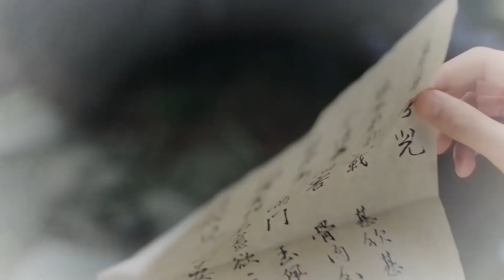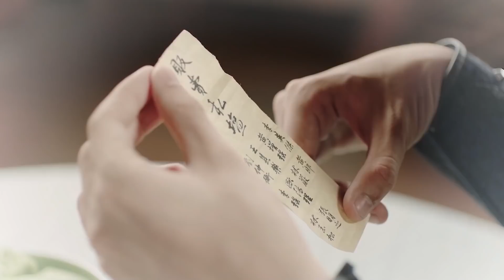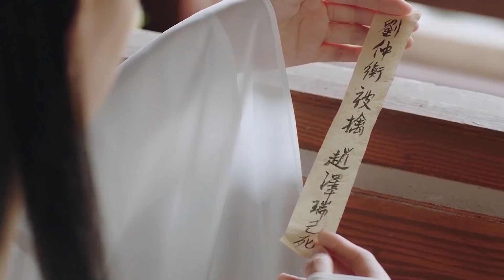【ENG SUB】Episode 12 Final丨Encounter My Lover丨Every King is Right at the Time丨Meet You at Right Time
🚀 Synopsis
The costume drama tells the story of a daughter of a prefect who was rescued and raised by a genius doctor after a disaster. The tsundere girl Oolong had to marry the wealthy and stupid young master Lin Qinglan, and so the married life of the couple began. Their fake marriage eventually cultivated into true love.

【ENG SUB】EP 12 Final丨Encounter My Lover丨Every King is Right at the Time丨Meet you at right time
【Actors】
  Zhu Li Lan,   Huang Tian Qi,   Kong Qi Li,   Kiwi Lin,   Wang Hong Qian,
  Li Yu Su,   Salman Xu,   Zhang Jing Tong,   Wang Zhi Gang

ENGSUB Encounter My Lover Every King is Right at the Time Meet you at right time